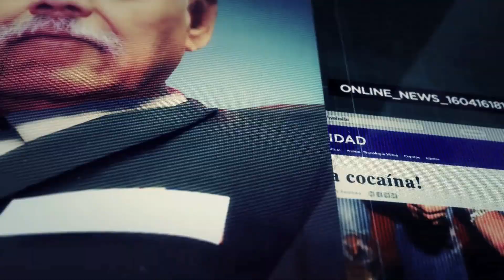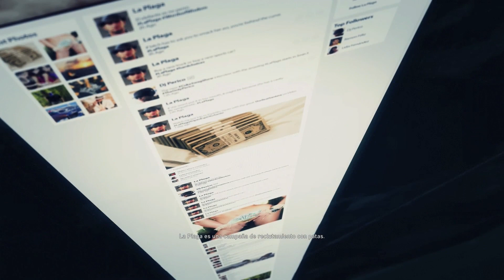GHOST RECON WILDLANDS: Inseguridad para el Cártel [HD]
Volvemos a Bolivia para desestabilizar la seguridad del cártel de Santa Blanca